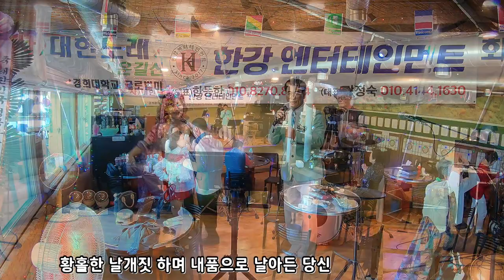2023 하계수련회 양수리 음악이 있는 한우골 카페